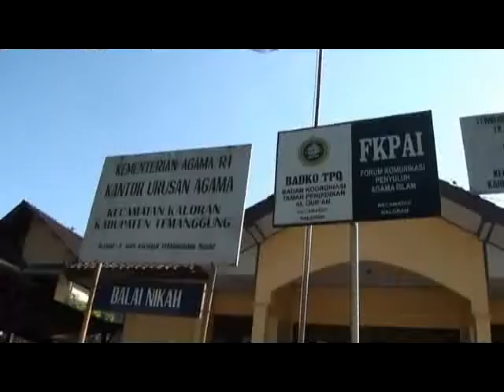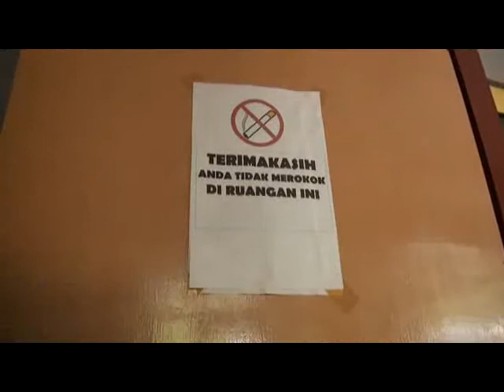TV LESBUMI Kantor KUA Kaloran Temanggung